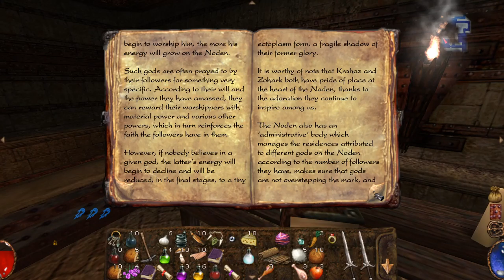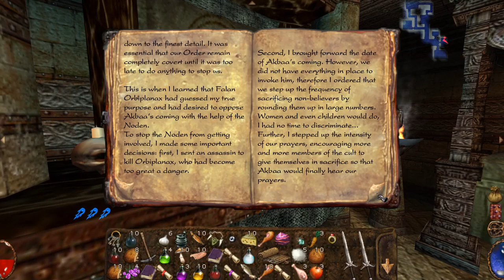Arx Fatalis [11] Feeling Rebellious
The way that Arx has for repairing objects and such is great and immersive, but the discoverability (and rememberability(?)) isn't great.

Pretty sure I wasn't supposed to go to that temple yet.